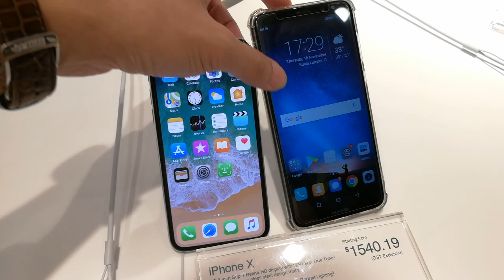IPHONE X USD999 Compare Huawei Nova 2i USD 499